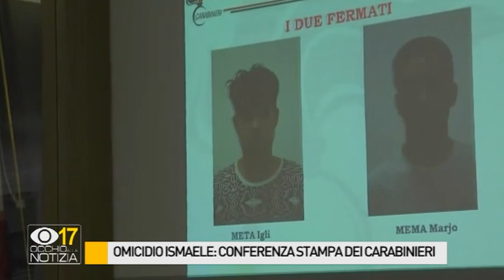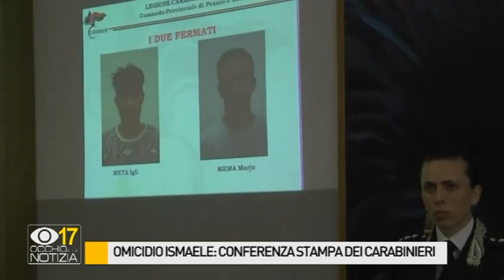Omicidio Ismaele: La conferenza stampa dei Carabinieri